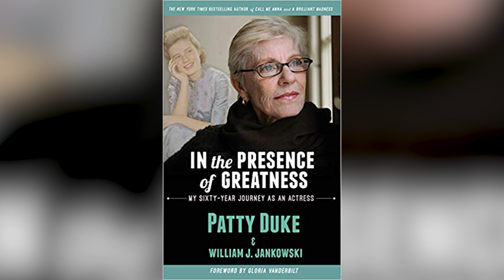Tragic Details About Patty Duke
There are not many actors in Hollywood that can claim to have a career that has spanned over half a century. It’s a rarity and as we all know, stars come and go in Hollywood. But acclaimed actress Patty Duke had a storied acting career which has garnered her an Academy Award and three Primetime Emmy Awards.

Her most memorable performance was playing Hellen Keller in the 1962 film The Miracle Worker for which she won an Academy Award at just 15 years of age.

But Duke is also known for devoting much of her time away from acting to advocate and educate the public about mental health. The actor was diagnosed with bipolar disorder in 1982 and besides that, here are more tragic details about Patty Duke.

Abandoned by her father | 0:00
Feeling abandoned by her mother | 1:39
Child star on the rise | 2:54
First marriage and personal problems |  4:14
Bipolar diagnosis | 5:53
Playing Neely O'Hara | 6:49
Sharon Tate's death | 8:15
Step-daughter's fatal car accident | 9:34
Making amends | 11:03
Unexpected death | 12:13